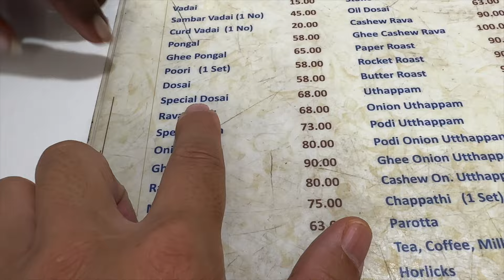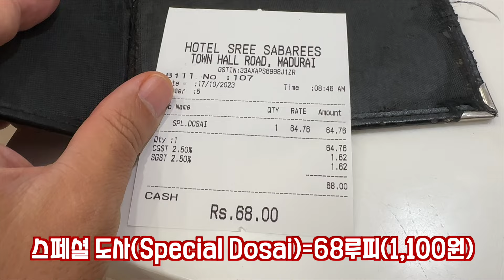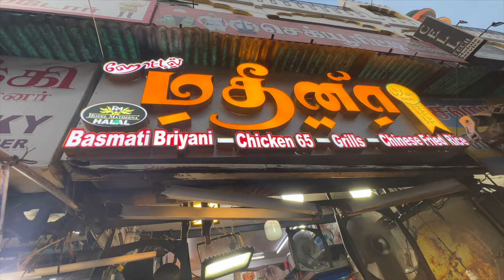🇮🇳인도여행, 입이 떡 벌어지게 만드는 남인도 최고의 도시, 마두라이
정신 놓고 있다가 코 베어가도 몰라!
힌두교 최고의 사원, 입구만 봐도 입이 떡 벌어진다니까.

* 더 많은 사진들은 인스타그램을 통해 볼 수 있습니다.
찰기남에게 응원의 커피한잔 보내주기 (^0^)
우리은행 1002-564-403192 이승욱